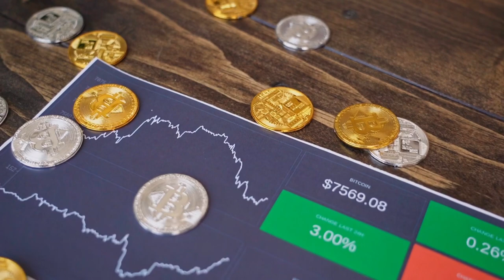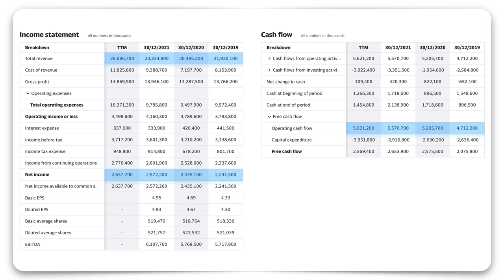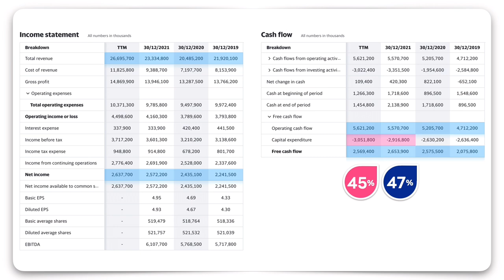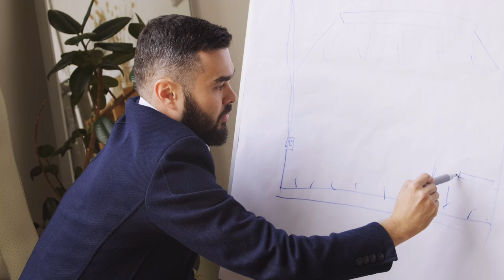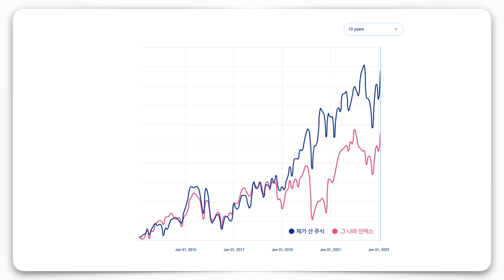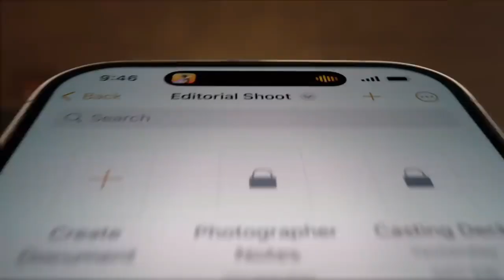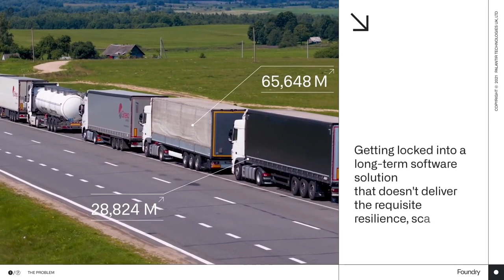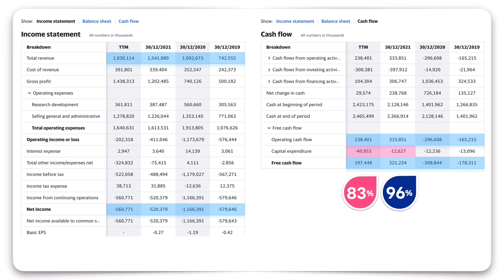팔란티어 영업현금에서 잉여현금 전환율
💡면책조항: 투자의 책임은 투자자 본인에게 있습니다. 제공된 정보에 의한 투자결과에 법적 책임을 지지 않습니다.

🍀채널소개
모두 함께 부자 되는 꿈을 가지고 'RichTogether TV' 채널을 개설했습니다. 양질의 재테크 정보들을 이야기 하듯 편안히 읽어주고, 다른 각도와 장기적인 안목으로 풀이해 줍니다.
Youtube.com/c/RichTogetherTV?sub_confirmation=1

Videos: Youtube.com/c/RichTogetherTV/videos